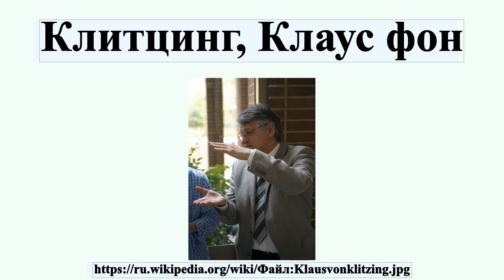Клитцинг, Клаус фон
Клаус фон Клитцинг — немецкий физик, лауреат Нобелевской премии по физике 1985.Женат, имеет двух сыновей и дочь.В 1962—1969 годах обучался в Брауншвейгском техническом университете.В 1969—1980 годах работал в Вюрцбургском университете.

Профиль автора: Ramuman
лицензия: Public domain
автор: